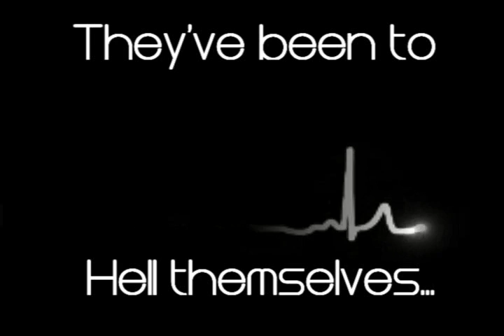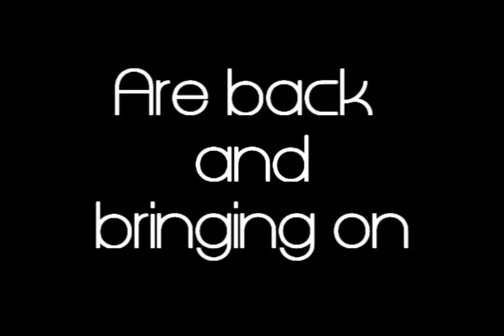GoW Dualtage : Immortality : GoldGlove & BaLLiiN : Trailer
This is the trailer to mine and BaLLiiN 45's upcoming Gears of War Dualtage.

This trailer was created by Loukaniko, who is an up and coming editor. If you like what you see, make sure to comment about it and I'm sure he'll reply.

I will be editing the real deal and I'm sure it will be another enjoyable video.

Prepare to witness Immortality.